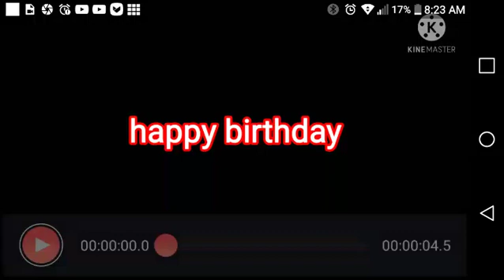message to planetgalaxyGTboi